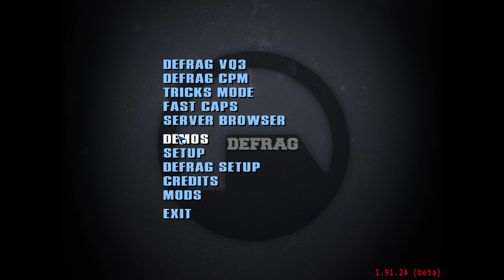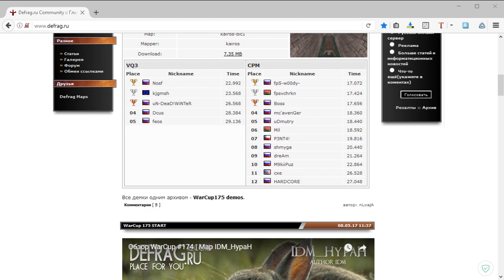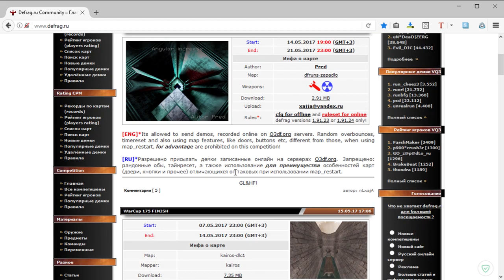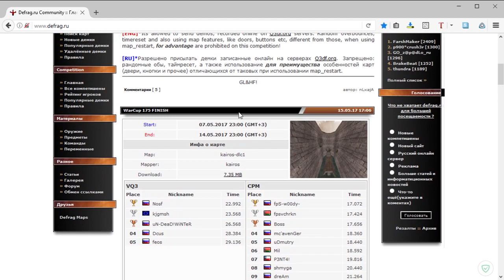Обзор WarCup #175 | Map Kairos-dlc1